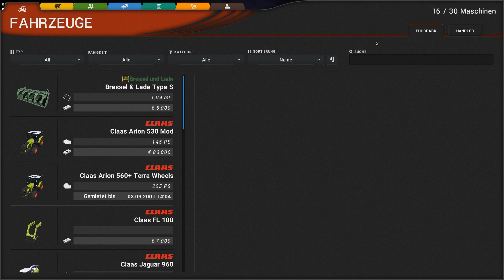🚜 | CnC | Cattle and Crops | ▶49 | Early Acess 0.1.4.1 🚜 CaC | Missionen | Let´s Play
❓ Mehr Informationen ❓

Early Access 0.1.4.1

Traktorfahren macht Spaß! Erlebe wie spannend das Leben auf dem Land sein kann und bearbeite mit riesigen Maschinen deine Felder. Bringe die Ernte ein, füttere damit deine Tiere und bringe den Kreislauf der Nahrungsmittelproduktion in Schwung!

🖱️ Netzwerk 🎮
ImRayzZ.de ist eine Plattform; die Spielern die Möglichkeit bieten soll andere Spieler zu treffen. Hier können sie zusammen Spielen. Sie bieten dazu verschiedene Server an wie z.B.:  Minecraft, CS:go, RUST, ark; LS 17 uvm.